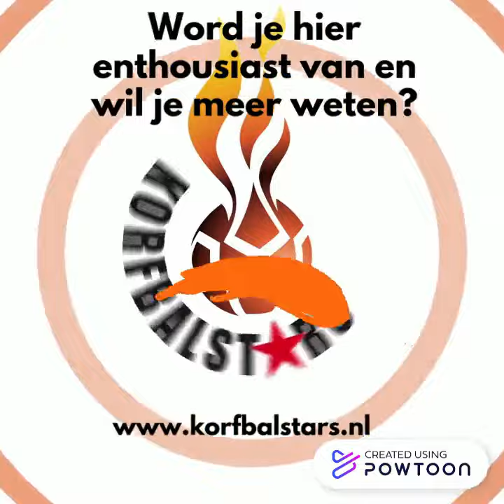Korfbalstars: Plezier en Ontwikkeling binnen uw Jeugdopleiding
Vooral in deze tijd kan je extra aandacht geven aan jeugd, trainers en technisch beleid! Korfbalstars brengt de focus op plezier en ontwikkeling binnen uw opleiding. Hier zijn veel mogelijkheden voor, bomvol inspiratie voor trainers en TC's.

Kijk hieronder voor meer!